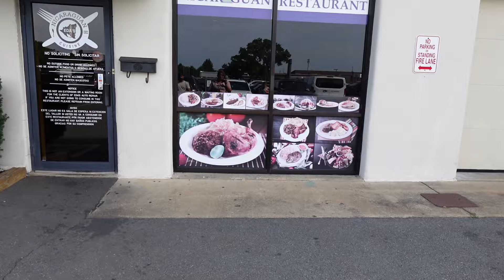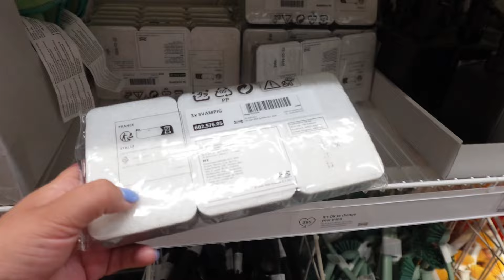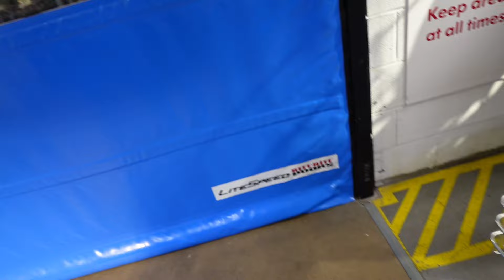Vlog#153 | MUDANZA DE MI HERMANA |COMIDA RICA NICARAGUENSE | COMPRAS EN IKEA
HOLA. a todos aqui les dejamos  otro vlog con mucho cariño y respeto! GRACIAS por estar aqui y su apoyo los queremos!!